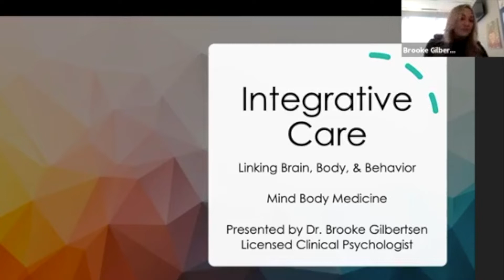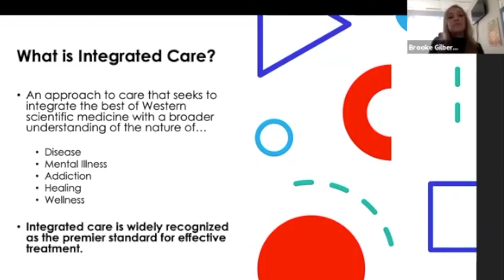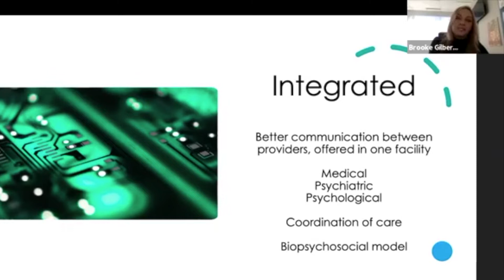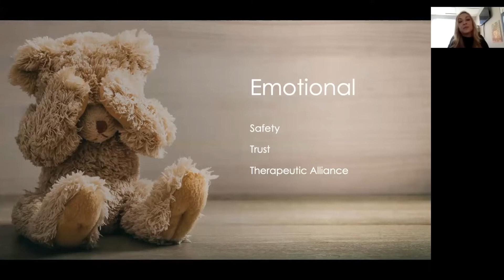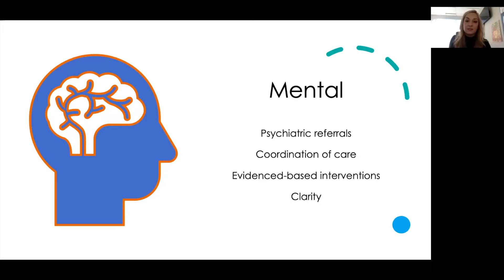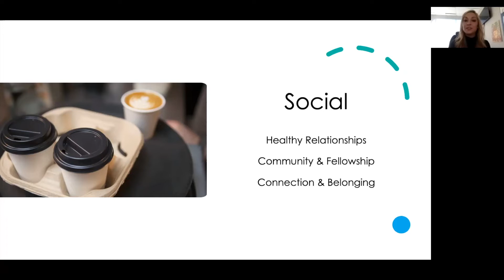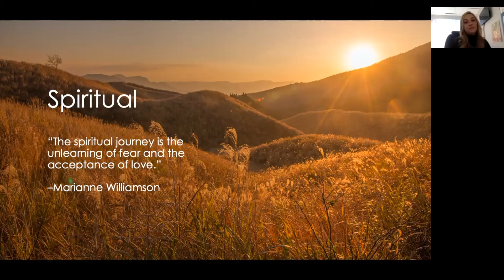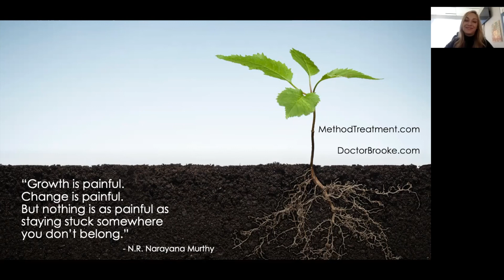Treating the Whole Person in Addiction Recovery, from Brain to Behavior with Dr. Brooke Gilbertsen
Dr. Brooke Gilbertsen discusses the importance of integrative care, using a holistic approach. She explains the importance of integrative care utilizing a multidisciplinary approach in order to allow those in recovery to experience fundamental change and profound healing to reclaim their lives.